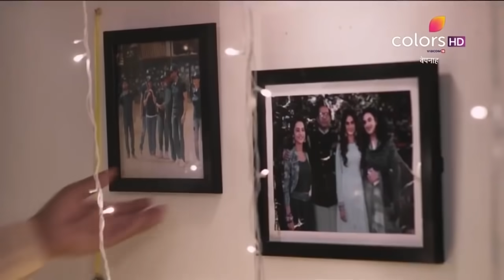Bepannah | बेपनाह | Episode 139 | Colors Rishtey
Aditya and Zoya are madly in love with their respective partners, until one day their worlds collide in the most shocking twist. Their spouses are found together, after losing their lives in a brutal accident! Dealing with the unbearable loss, Aditya and Zoya are hounded by many unanswered questions - why were their partners together? Were they having an affair? Were their marriages nothing but just a sham? Watch this complicated story of love and betrayal unfold.